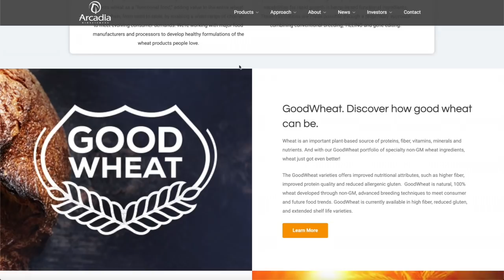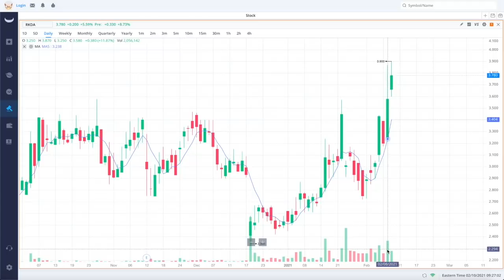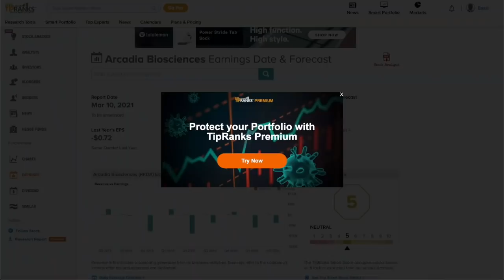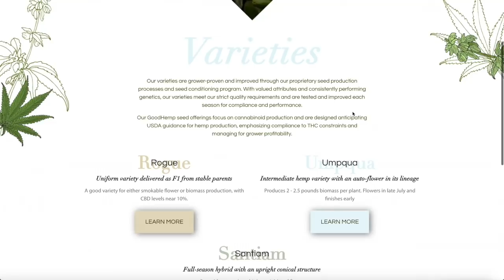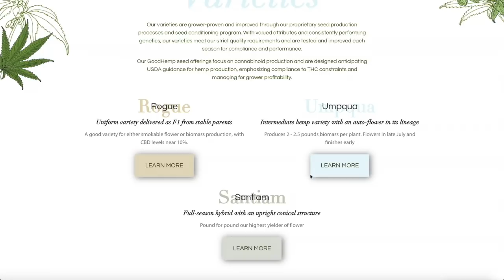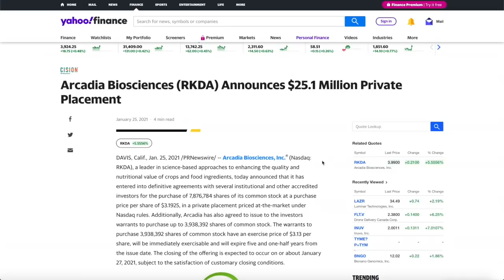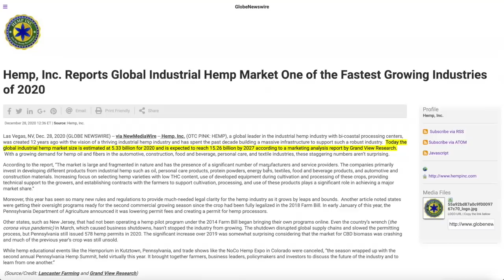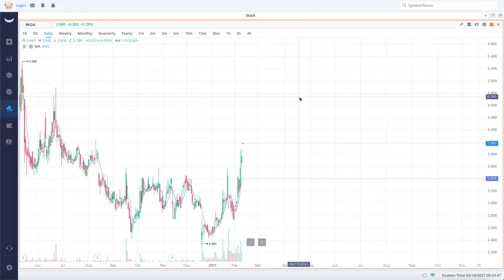This $4 Stock Has Might EXPLODE - Don't Sleep On This One!